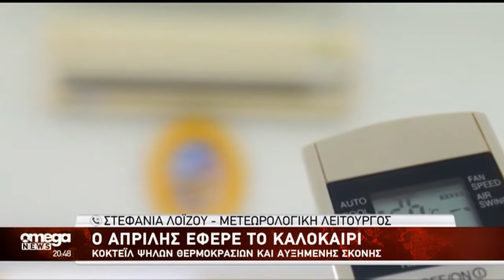"Χτύπησε" 30αρι η θερμοκρασία